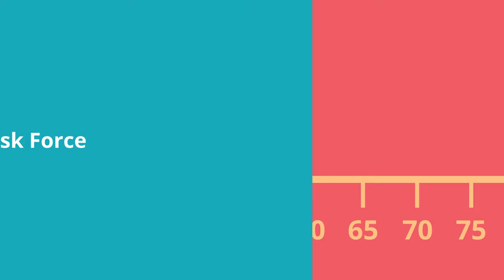Lung Cancer Screening Criteria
Screening is an important tool in detecting lung cancer early.